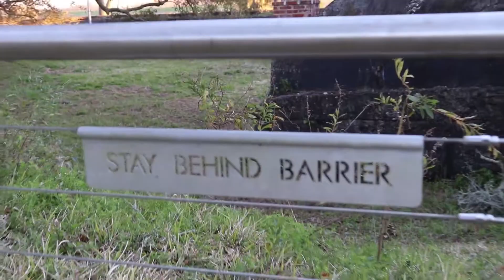Jade explores an old fort